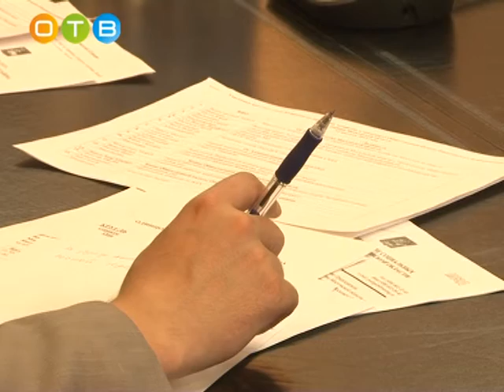Представители «Автодора» ответили за «Северный обход»